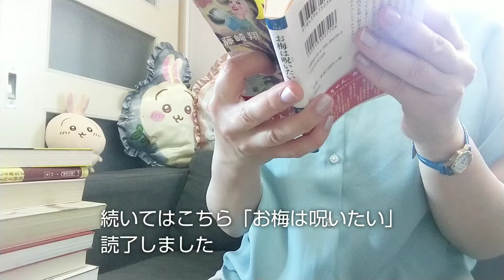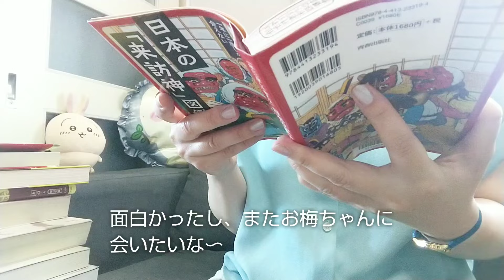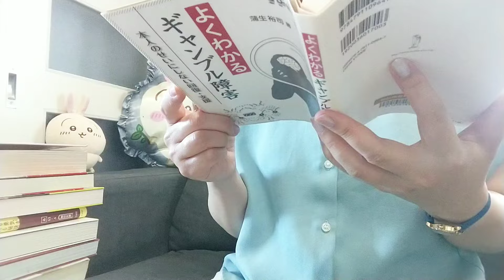【vlog】♯134 読書vlog、悩み多き日々の併読、読了、「お梅は呪いたい」「難事件カフェ」図書館、不登校について、ちいかわ好き、主婦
ご覧頂きありがとうございます。悩み多き日々ですが、本を読めるのは幸せですね。

紙鑑定士の事件ファイル　模型の家の◯人　歌田年
お梅は呪いたい　藤崎翔
日本の「来訪神」図鑑　中牧弘允監修　フランそあ根子著
エッセイストのように生きる　松浦弥太郎
難事件カフェ　似鳥鶏
よくわかるギャンブル障害　蒲生裕司
コンプルックス　クノタチホ
ポムポムプリンの「パンセ」
三人屋　原田ひ香
不登校は天才の卵　阿部伸一
文庫旅館で待つ本は　名取佐和子
習慣化メソッド見るだけノート　吉井雅之